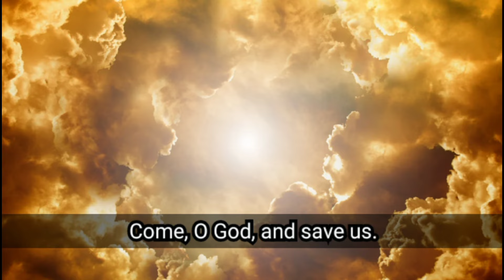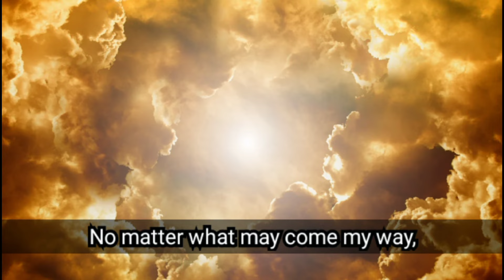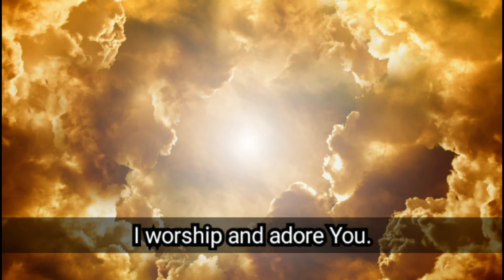A Song to the Holy Trinity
I dedicate this song to God the Father, God the Son, and God the Holy Spirit.